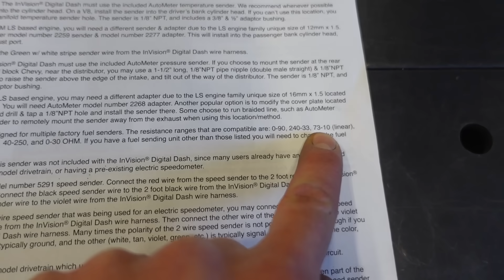Full Fuel System For The LS Swapped FJ40 Toyota!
Fuel Level Sender
LS AN6 Fuel Line Kit
Fuel Filter
AN Line Clamps
P Clamps
AN Wrench

Camera equipment used in the video!
Sony ZV-1 Camera
Rode Mic